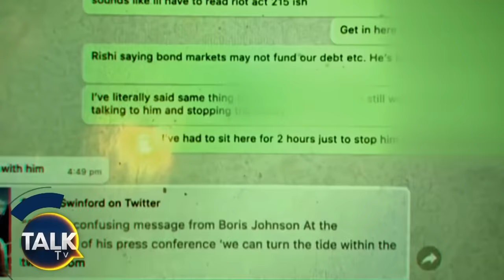Friday Night With Nadine | 03-Nov-23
Former Cabinet Minister and author Nadine Dorries presents her take on the week with a mix of topical guests from the world of politics, culture and sport